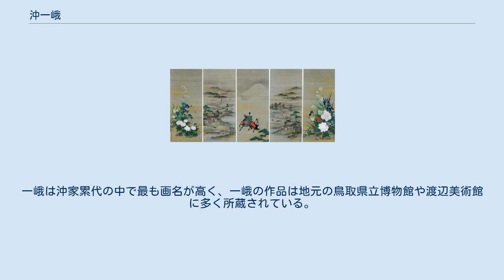沖一峨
絹本著色 東下り・耕作・草花図 沖 一峨（おき いちが、寛政8年12月25日（1797年1月22日） - 安政2年8月13日（1855年9月23日））は、江戸時代後期の狩野派の絵師。
名は貞（てい）。
字は子仰（しこう）、子卿（しきょう）。
渕泉、探三と称し、剃髪後は静斎と号した。
鳥取藩の御用絵師。
狩野派から出発しつつも他派の多様な画風を学び、精緻華麗な表現で当時の江戸で人気を博した。
 寛政8年12月25日（1797年1月22日）に、江戸深川の児玉家に生まれる。
天保8年（1837年）42歳の時に鳥取藩主池田家の御用絵師を代々勤めていた沖家の養子となり、養父探容が天保10年（1839年）に没すると、翌11年（1840年）に第7代目として跡目を相続し、30俵5人扶持で召し抱えられた。
 沖家は江戸定詰の絵師だったので、一峨はその生涯のほとんどを江戸で過ごした。
一峨は鍛冶橋狩野家の狩野探信 (守道)に学んだが、独自に南蘋派の写生画風や琳派、特に酒井抱一にも学び、一つの流派には収まりきらないさまざまな作品を数多く遺している。
 一峨は書画会への参加などに積極的に関わり、谷文晁や喜多武清といった同時代の文人たちと交わっている。
また、曲亭馬琴や渡辺崋山、椿椿山などとは合作もしている。
 弟子にやや年の離れた息子の沖守固。
守固を補佐するために鳥取藩御用絵師に任じられたと見られる根本幽峨や大岸渕虬、田村琴峨など。
他に松本洋峨（松本楓湖）、加藤泰峨（佐竹永湖）、飯島光峨の三者は、一峨門下の「三峨」と称された。
一峨は沖家累代の中で最も画名が高く、一峨の作品は地元の鳥取県立博物館や渡辺美術館に多く所蔵されている。